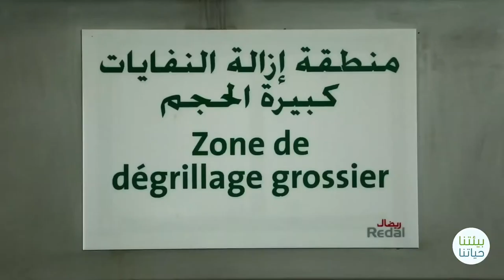Traitement et Réutilisation des Eaux